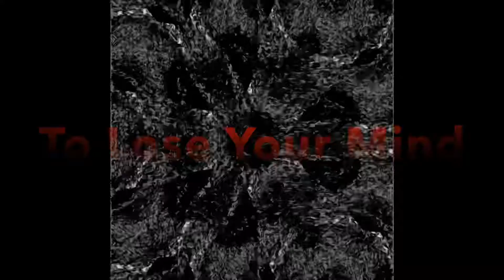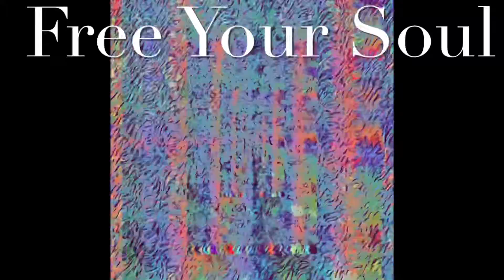Chillaxin music beats goodvibes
Smooth relaxing visuals and vibes.